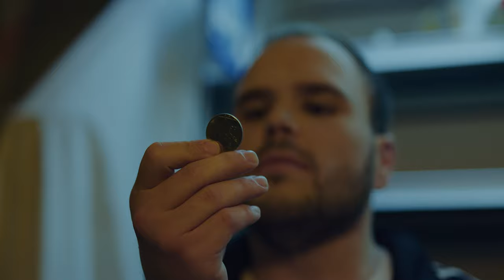'O PANARO trailer 2022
Bastoni tra le ruote in collaborazione con Aenaria Studios recordings presenta un’opera partocinata dal comune di Forio d’Ischia. Da un’idea di Luigi Criscuolo, una sceneggiatura di Giuseppe Iacono liberamente ispirata ai classici del teatro dell'assurdo del '900. Con Giuseppe Iacono, Michele Ferrantino e la partecipazione straordinaria di Gianni Parisi. Direttore della fotografia Luca Ricci, assistente camera Sofia Victoria Mira, suono in presa diretta Giovanbattista Di Meglio, scenografia Jean Manuel Martinez, assistente scenografo Salvatore Jr Calise, make up Valentina Schiano Fischetti, elettricista Francesco Rando, segretaria di edizione Lydia Sirabella, aiuto regia e montaggio Claudio Cappello, musiche originali di Vincenzo Iacono. Prodotto da Giuseppe Iacono, Luca Ricci, Claudio Cappello, Lydia Sirabella (2022).